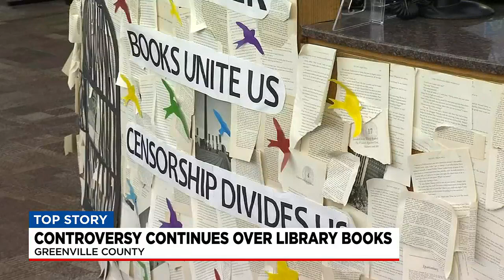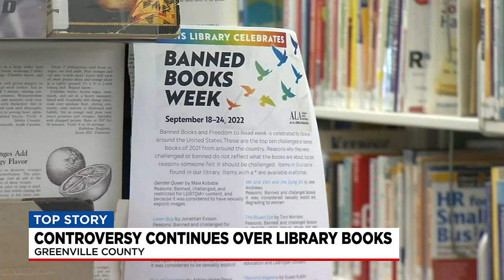Controversy continues over library books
Zach Prelutsky has the details.